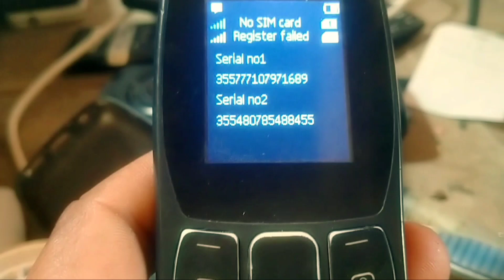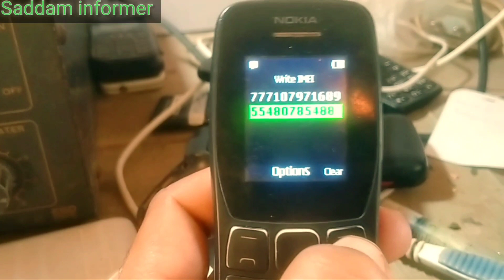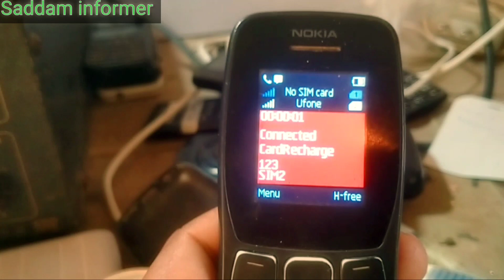Nokia 110 T-A 1192 Register failed Solution नोकिया 110 टी-ए 1192 रजिस्टर विफल समाधान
Nokia 110 T-A 1192 Register failed  Solution
नोकिया 110 टी-ए 1192 रजिस्टर
Solución fallida en el registro de Nokia 110 T-A 1192
Nokia easy way without PC